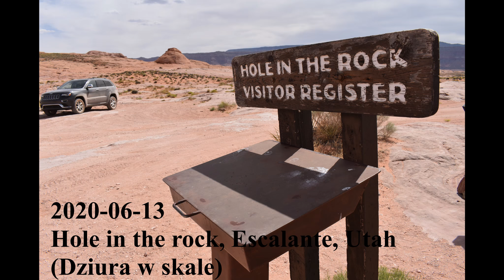2020-06-13 Hole In the rock, Utah